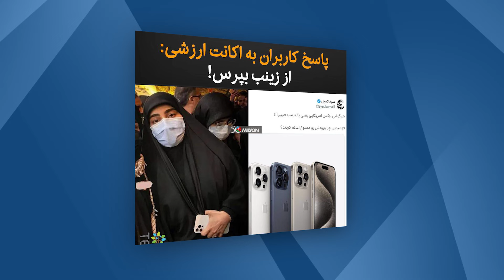Güney Azərbaycanda Ana Dilində təhsil qadağası | PAYLAŞIM | Güney Azərbaycan TV